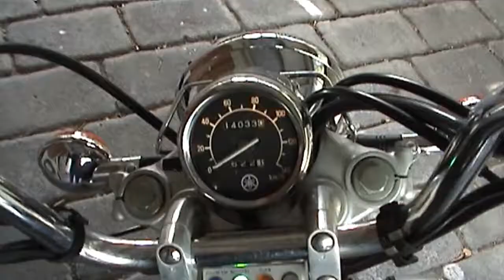yamaha virago 250 engine noise and walk around part 2